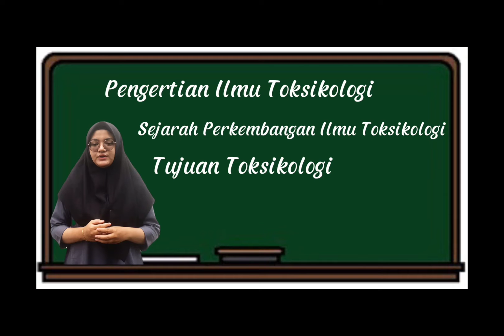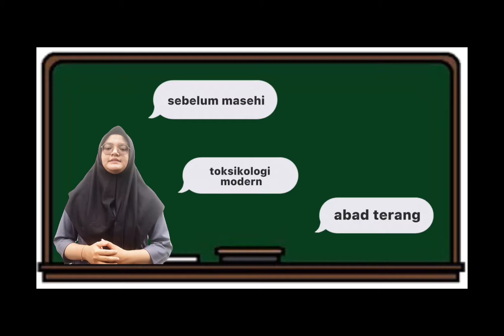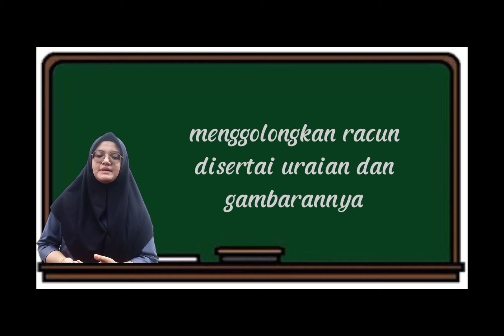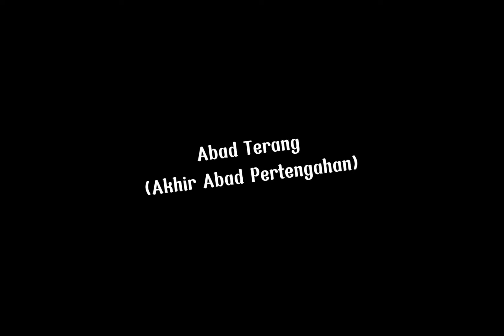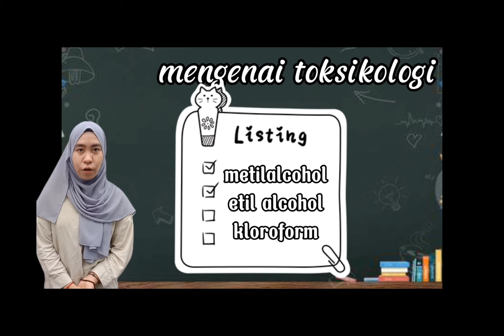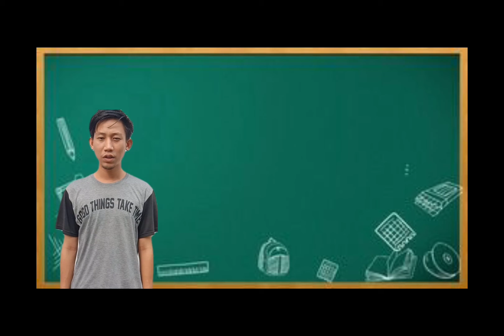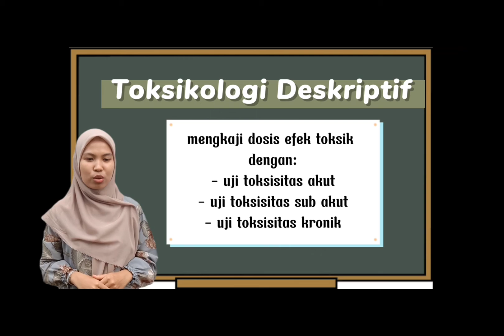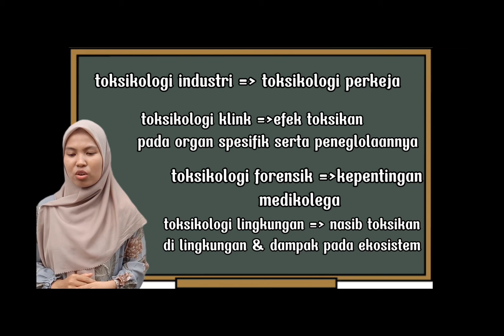Toksikologi dan Sejarah Perkembangannya oleh Kelompok 1, S1 2020 Kelas TF